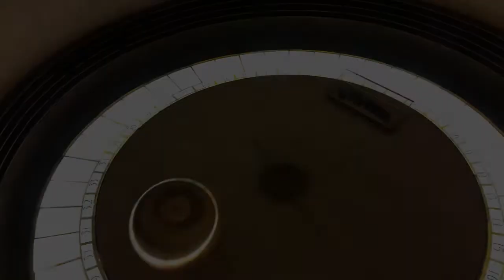Spider Song Official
Cicada offers up their first official music video in a treat for both your eyeballs and your earballs! It's a doozy!